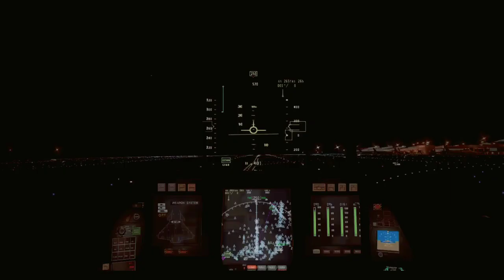Kenapa Indonesia harus membeli pesawat tempur Rafale dari Prancis